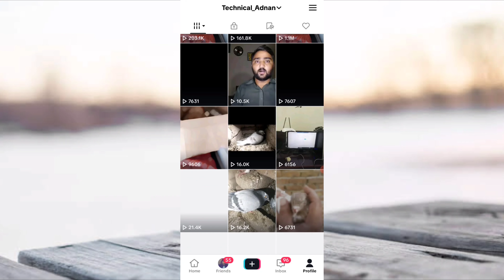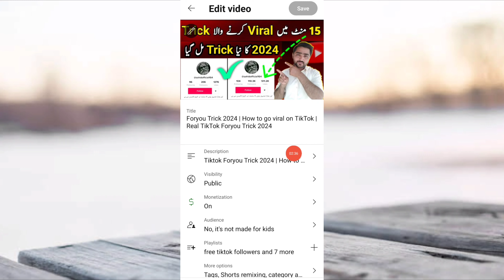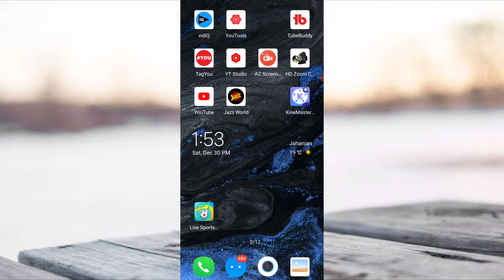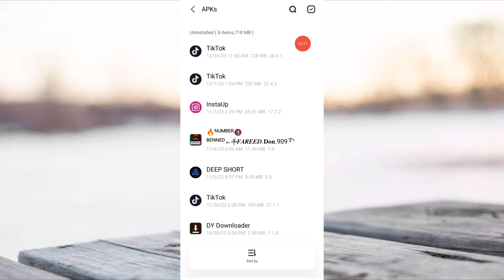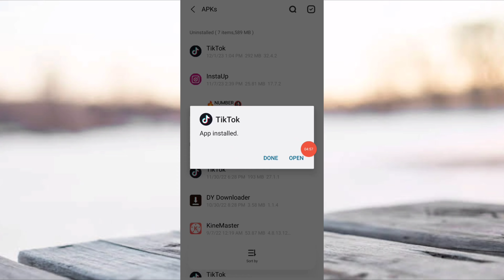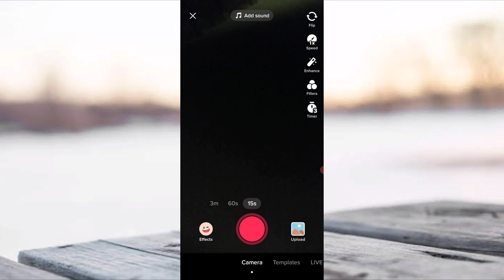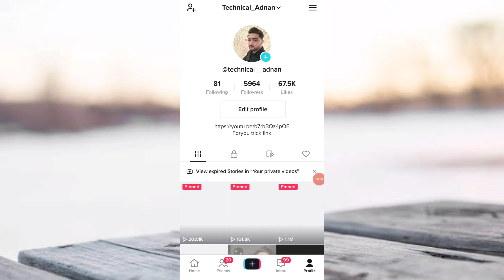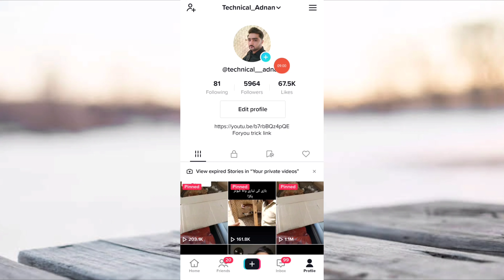Tiktok Monetization in Pakistan | How to Create usa Tiktok Account in Pakistan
How to create usa tiktok account in Pakistan, Tiktok Monetize account ,tiktok monetize kaise kare
App Link👇🏻

Your queries solved 100%
tiktok monetization in pakistan
tiktok monetization
create tiktok usa account
create usa tiktok account in mobile
how to make us tiktok account in pakistan
how to create tiktok account
create usa tiktok account
create a usa tiktok account in pakistan
make tiktok usa account in mobile
tiktok earning
usa tiktok id
usa tiktok
how to monetize tiktok account
how to create tiktok usa account in pakistan
tiktok creator fund
tiktok monitization
tiktok monetisation in pakistan
how to make usa tiktok account in pakistan without vpn
usa tiktok account in pakistan
tiktok account beta program
usa tiktok id kaise bnaye
america tiktok account
make money from tik tok in pakistan
how to earn money from tiktoktiktok creativity program beta
tiktok account create
create uk account in pakistan
tik tok monetize account kaise banaen
usa or uk account kaise banaen
american tik tok account kaise banaen
activity program beta
uk tiktok account
tiktok usa ka account kaise banaen
how to create usa tiktok account in pakistan without vpne | tiktok usa ka account kaise banaen
tik tok usa ka account banane ka mukmmal tarika
pakistan mein rahte hue tik tok se paise kaise kamae
tik tok se new tarike earning ki jaaye
tik tok usa ka account banaen aur dollar mein arning karen
tik tok ka usa ka account pakistan mein banae aur paise kamae
tik tok se paise kaise kamae
tiktokmonitization
create america tiktok account
earn money online
💗usa account kaise banaye
how to create usa tiktok
how to create tiktok ad account
how to apply monetization on tiktok
how to create tiktok ads account
how to make money on tiktok in pakistan
how to create tiktok us account
tiktok monetization requirements pakistan
how to turn on monetization on tiktok
tik tok monetisation in pakistan without vpn
how to create usa tiktok account free
how to make tiktok usa account in pakistan
tiktok monetize account in pakistan
how to create usa tiktok account
in pakistan tiktok monetize
account tiktok monetize kaise
kare
in pakistan in pc
in pakistan without vpn
in pakistan 2023
in pakistan
pakistan mein us tiktok account kaise banaye